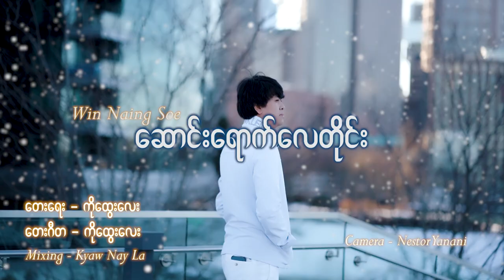ဆောင်းရောက်လေတိုင်း - Win Naing Soe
.ရင်မှာမေ့မရ ဒို့နှစ်ယောက် အတိတ်အကြောင်းတွေ...
.ကိုလွမ်းရပြီ.

Title - ဆောင်း ရောက် လေတိုင်း
Artist - Win Naing Soe
Composer - ကိုထွေးလေး
Mixing - Kyaw Nay La
Camera - Nestor Yanani